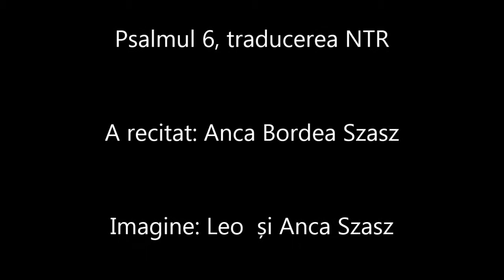Psalmul 6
Psalmul 6, traducerea NTR